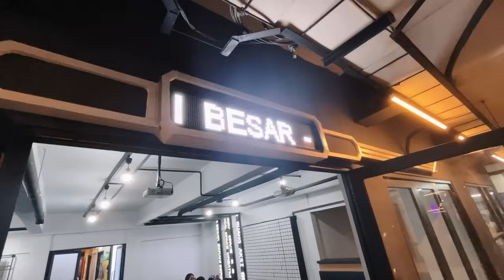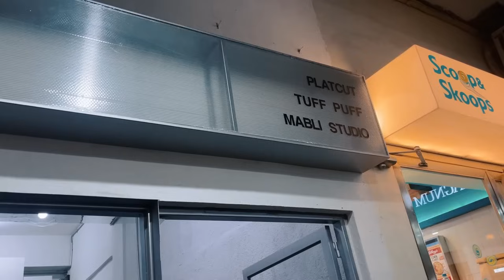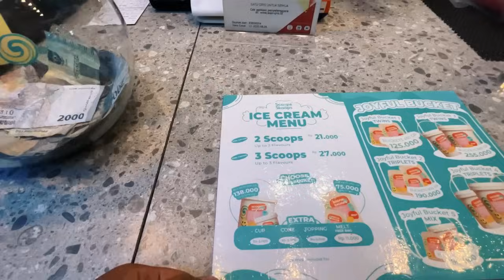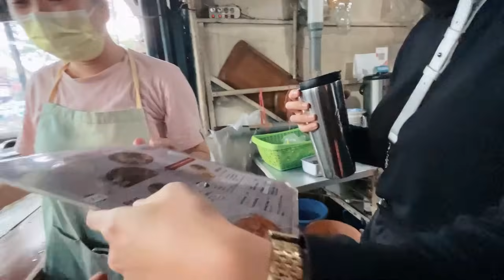BINI BUKA DISTRO DI HALLWAY SPACE & PENAMPAKAN HONDA E DI BANDUNG! arindjurnal S5 EPS 46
My Gear setup:
Main Lens Sony 14 - 24mm f4
secondary lens 50mm f1.8